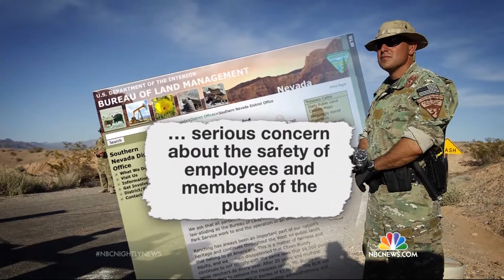April 12, 2014 Cliven Bundy Vs. BLM NBC News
According to Infowars reporter David Knight, who is on location, the BLM is standing down and will be releasing Cliven Bundy's cattle shortly. This comes after reports stating that the feds were ready to fire on protesters if they attempted to seize the rancher's cattle.